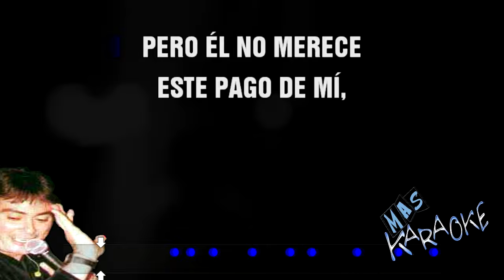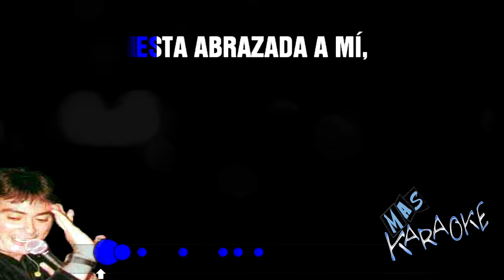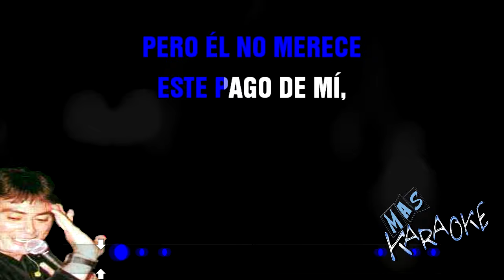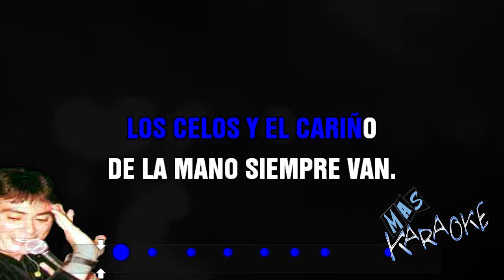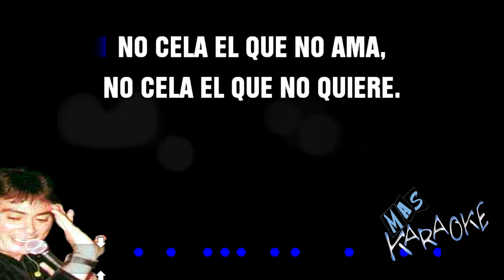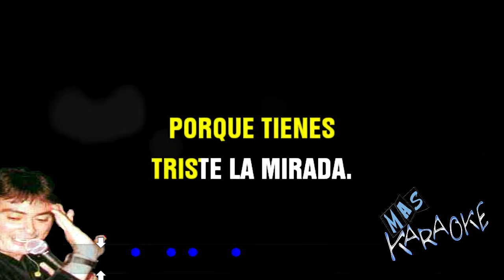😎 LA MUJER DE MI AMIGO MAS FIEL / NO CELA QUIEN NO AMA 🟢 Gary🎤 MAS KARAOKE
🟢 La mujer de mi amigo más fiel
está conmigo aquí a solas.
dice quererme a mí, ahora.